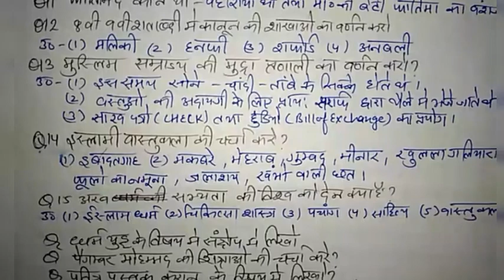इस्लाम का उदय history ch-4 CLASS 11 th NCERT based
ट्रिक के माध्यम से इस्लाम का उदय पूरा पाठ समझाया गया है बड़े सरल तरीके से इस प्रकार बताया गया है कि आप आसानी से इसे समझ सकते हैं और आसानी से याद रख सकते हैं इसके अलावा यह कंपटीशन एग्जाम्स में भी काफी लाभकारी है जहां जहां वर्ल्ड हिस्ट्री पूछी जाती हैं वहां वहां यह वीडियो लाभकारी होगी धन्यवाद#dsssb#kvs#nvs#net#ctet

ABOUT YOUR INSTRUCTOR
 SIR SAURABH KOHLI

HE IS WELL TRAINED TEACHER WORKING IN DELHI GOVT SCHOOL SINCE 2014 AS PGT HISTORY .HE HAS VERY WELL TEACHING EXPERIENCE WITH EVERY STUDENTS EVEN  THOSE STUDENTS WHO ARE VERY WEAK IN SUBJECT . THERE TRICKY KNOWLEDGE GIVES BOOST TO THE SUBJECT AND STUDENT.

SIR SAURABH KOHLI EDUCATION
1 BA(P) DELHI UNIVERSITY WITH  FIRST POSITION
2 MA(HISTORY) WITH SECOND POSITION
3 B.ed with FIRST POSITION
4 Bachelor library information science with second devision
5 Masters in library science with first position
6 Post graduate diploma in translation studies with first position
7 CTET qualified
8 UGC NET HISTORY QUALIFIED
pls give your love support to the channel

THANKS